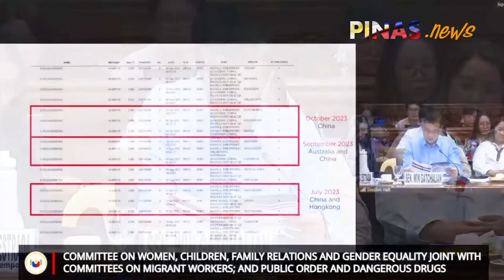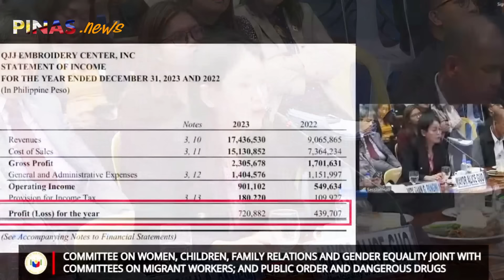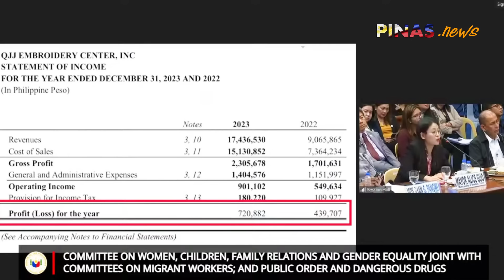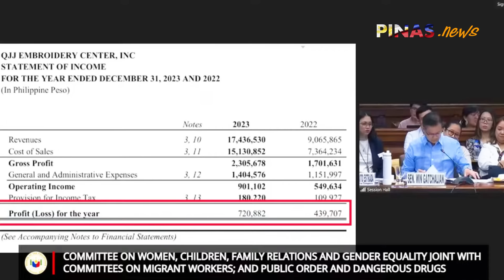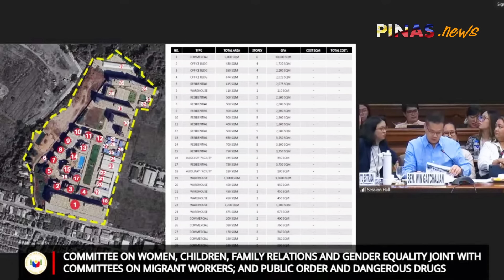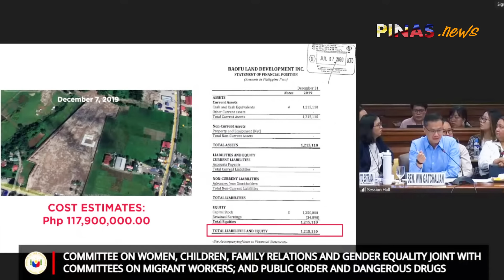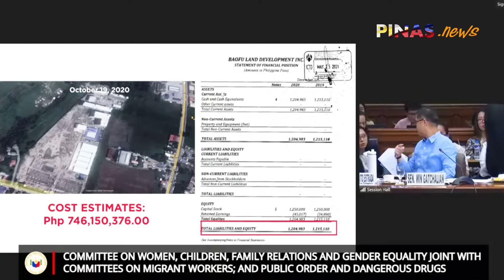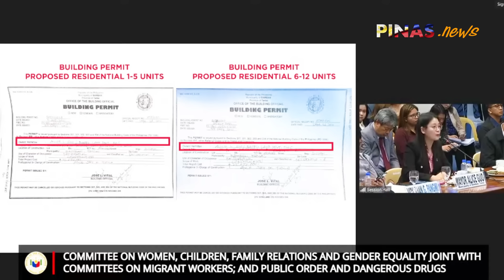SAAN galing ang kayamanan ni Mayor Alice Guo at ni Angelito Guo?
The Committee on Women, Children, Family Relations and Gender Equality  inquiry into reports of human trafficking, scams and other alleged crimes involving POGOs of Mayor Alice Guo of Bamban, Tarlac.

God bless the Philippines @PinasNews